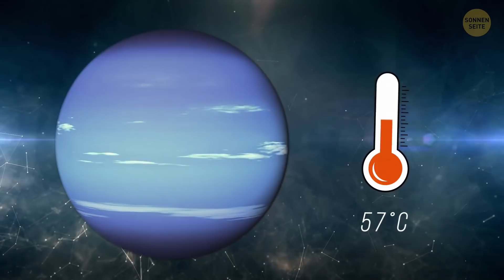Bizarres System, in dem ein einzelner Planet 3 Sonnen umkreist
Wir sind es gewohnt, nur einen Stern in unserem Sonnensystem zu sehen: die Sonne. Sie ist ein heißer Ball aus glühenden Gasen und hält unser Sonnensystem zusammen. Wir auf der Erde können die Sonne bei einem schönen Sonnenaufgang oder Sonnenuntergang beobachten. Und jetzt stell dir zwei Sonnenuntergänge gleichzeitig vor - auf einem Planeten, der zwei Sonnen hat! Das gibt's wirklich. Kepler 16b ist zwar ein kalter Planet, der halb aus Gestein, halb aus Gas besteht, aber er hat zwei Sonnen und du würdest dort zwei Schatten werfen.

Es wurde noch ein anderer Planet entdeckt: er umkreist 3 Sonnen! Er ist ein Gasriese, ähnlich wie Jupiter, aber etwa 1.300 Lichtjahre von der Erde entfernt. Lass uns direkt zu diesem Planeten reisen und das Gravitationsgleichgewicht erforschen, das dieses System zusammenhält!

Die Animation wurde von SonnenSeite erstellt